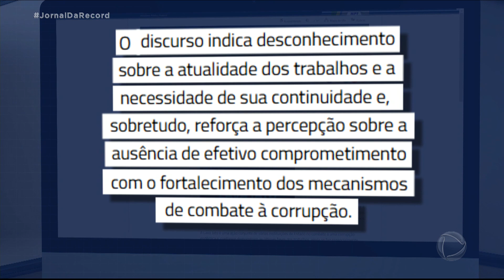Bolsonaro volta a dizer que não existe corrupção no governo e alfineta Moro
O presidente Jair Bolsonaro voltou a defender nesta quinta-feira (8) que não existem casos de corrupção no governo. A nova declaração sobre o combate à corrupção foi no evento de formação de agentes da Polícia Federal, em Brasília. Bolsonaro alfinetou o ex-ministro e ex-juiz Sérgio Moro e disse que tem trabalhado para evitar o desvio de recursos públicos. Ele também se reuniu com o conselho de governo com a presença dos ministros no Palácio do Planalto.